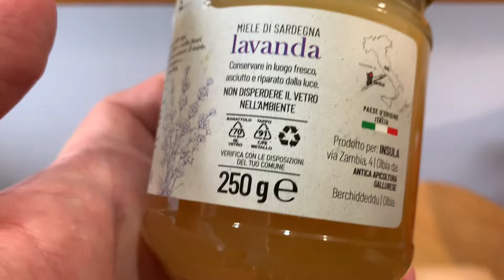Arbuz, Jajko i Boczek - Inny Świat Dzikiego !!!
koniec żartów Big Time

Postaw kawę dzikiemu a pójdzie mega szeroko Big Time